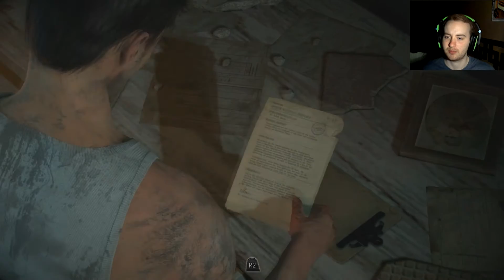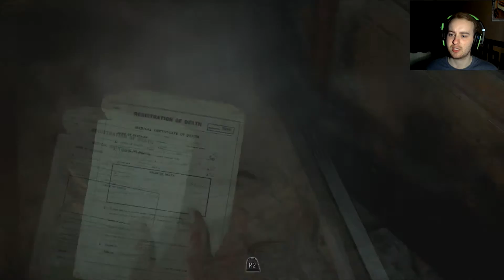ABANDONED HORROR HOSPITAL - Until Dawn - Part Eight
This is a playthrough (with facecam and commentary) of Until Dawn on PS4.

More Until Dawn! In this video, Mike explores the sanitorium in search of the stranger he saw! Will Mike be able to get some answers? There's something REALLY spooky about this abandoned sanitorium though, what happened here?